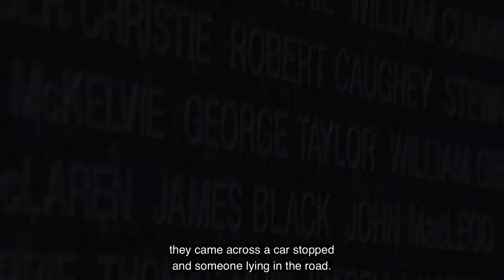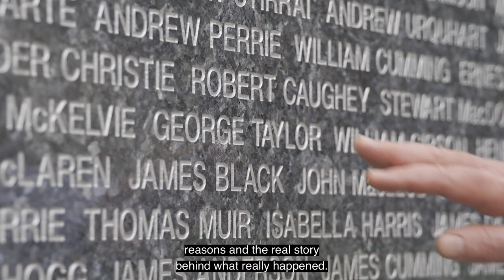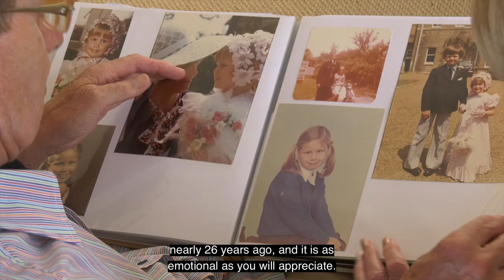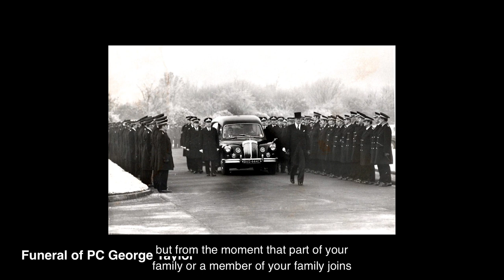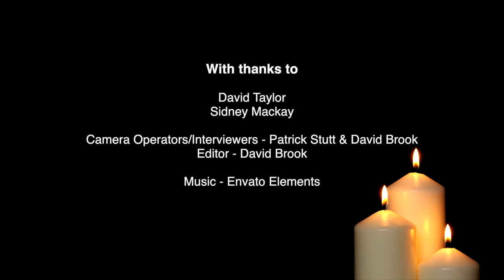National Police Memorial Day 2023 pre-service film one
David Taylor, son of PC George C Taylor and Sid Mackay, father of PC Nina Mackay speak head of lighting the candles for Scotland and England ahead of NPMD 2023.